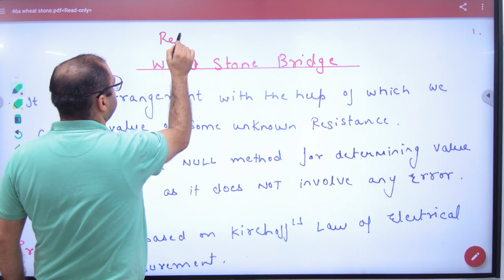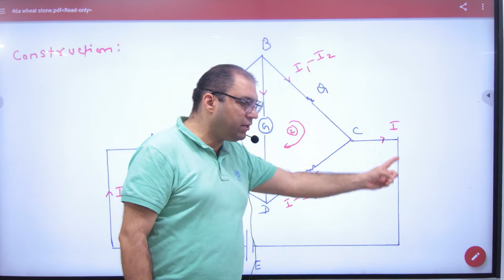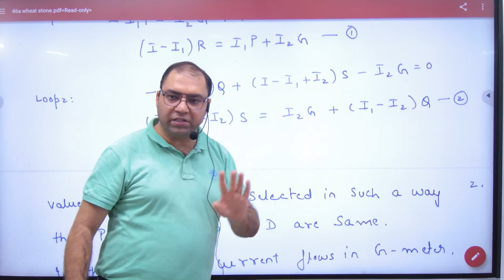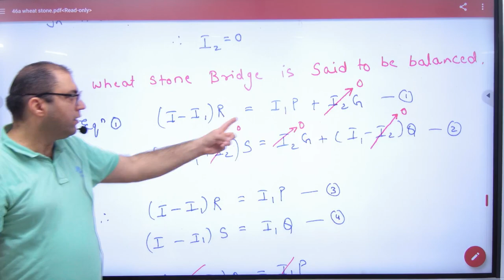1 Wheat stone Bridge